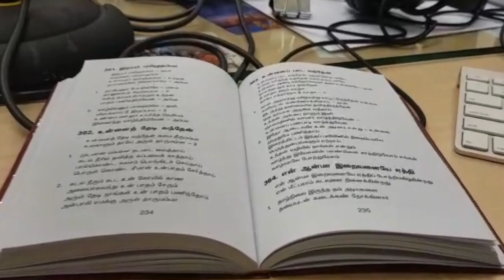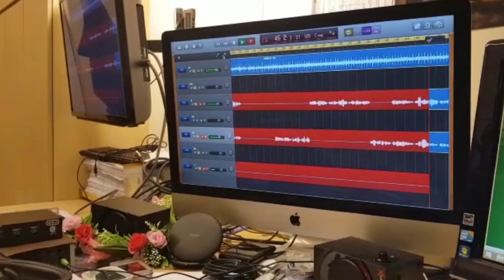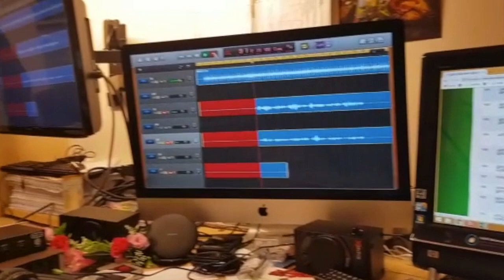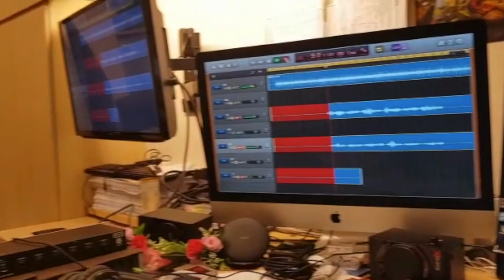EN ANMA என் ஆன்மா இறைவனையே!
Making of என் ஆன்மா இறைவனையே!